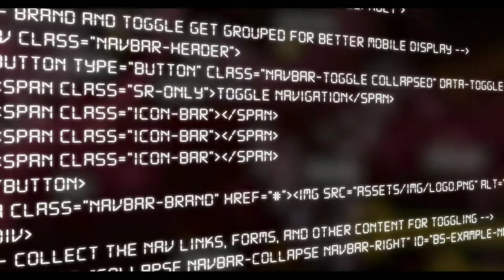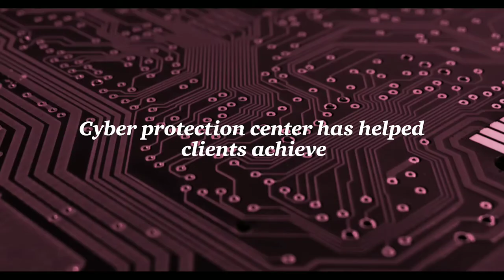PwC Cyber Protection Centre Short Version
PwC Cyber Protection Centre provides state of the art security operations and managed security services.